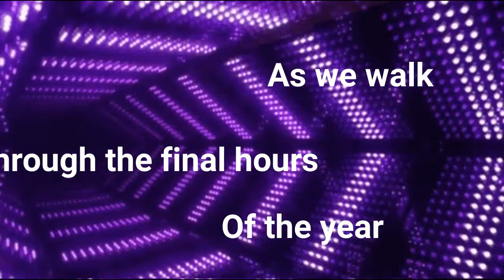NEW YEAR LB 2018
Wishing all my friends, readers and fans a blessed and Happy New Year